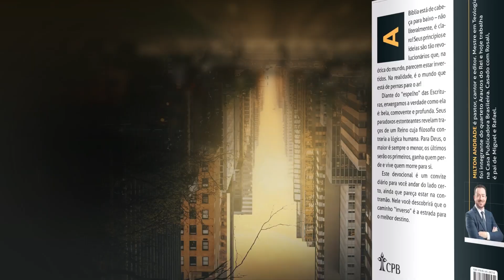Meditações Jovem: 5 de Novembro - DIFERENTES | Inverso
Não procedam como se procede no Egito, onde vocês moraram,
nem como se procede na terra de Canaã, para onde os estou
levando. Não sigam as suas práticas. Levítico 18:3

| VEJA TAMBÉM |